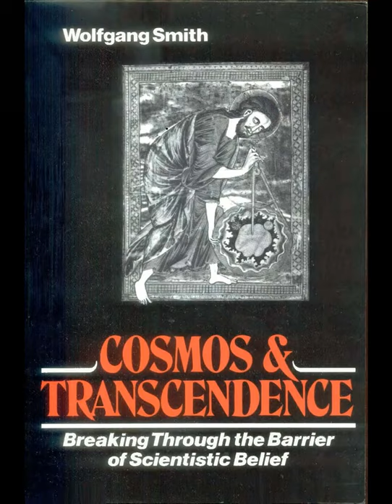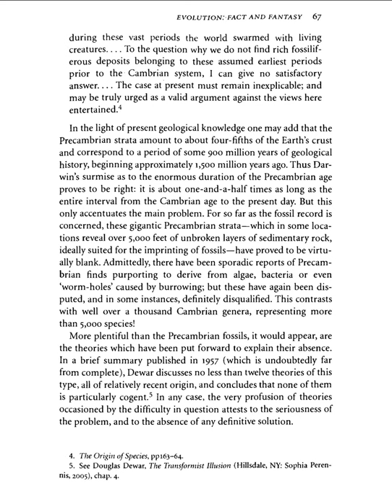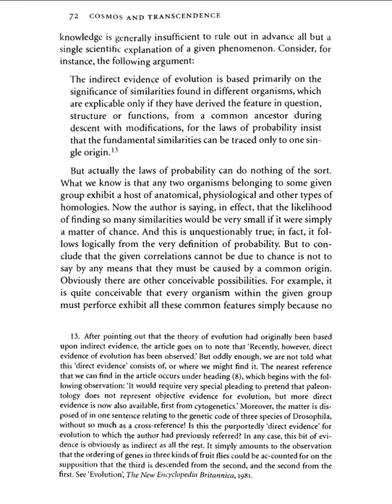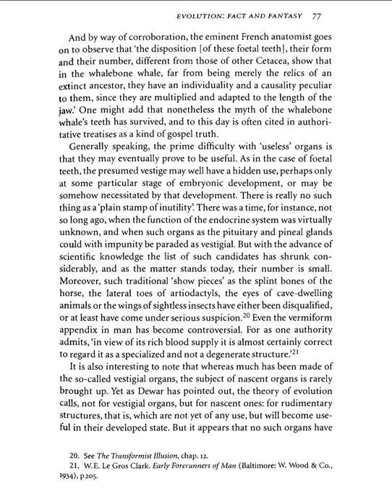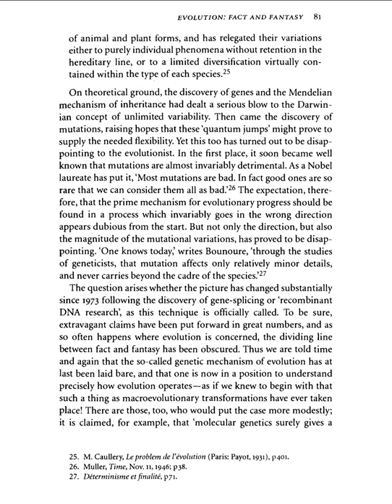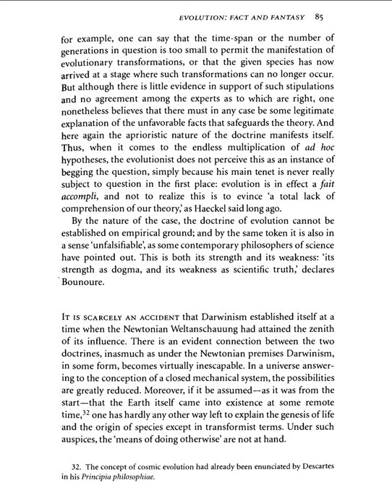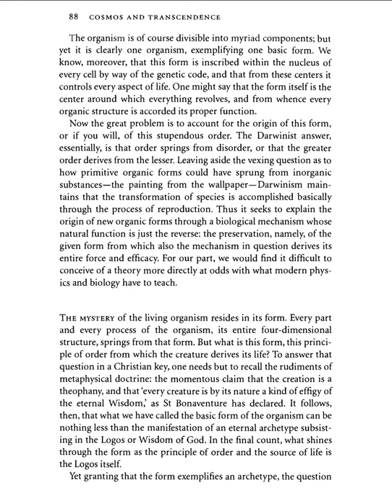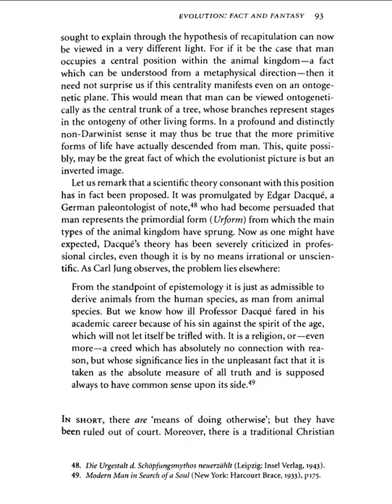Wolfgang Smith - Evolution: fact and fantasy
From the book " Cosmos and Transcendence" by Wolfgang Smith. Chapter 4.